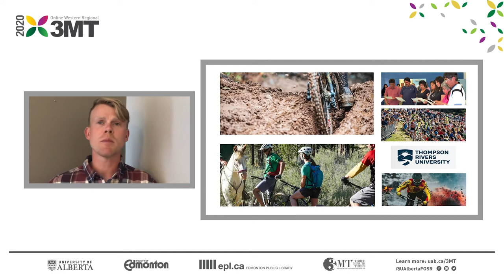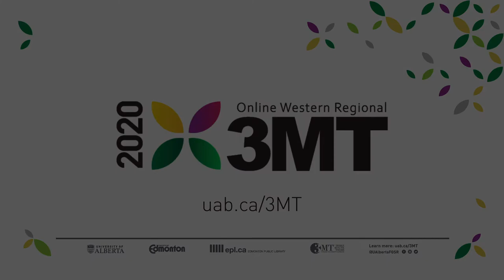Western Regionals 3MT 2020: Ted Morton (Thompson Rivers University)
Thompson Rivers University 2020 Three Minute Thesis (3MT) champion and graduate student Ted Morton presenting his 3MT "The Narcissist of Land-Use Management: How Mountain Biking is Challenging Sustainable Development in British Columbia's Rural and Indigenous Communities" at the 2020 3MT Western Regional Finals (Online) hosted by the University of Alberta on September 23, 2020.